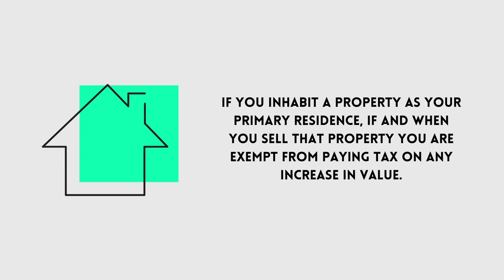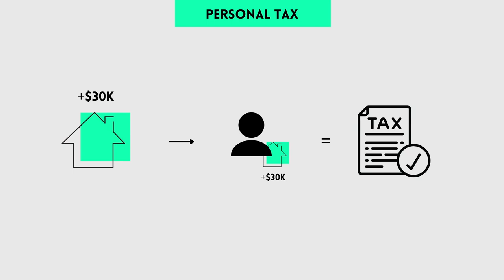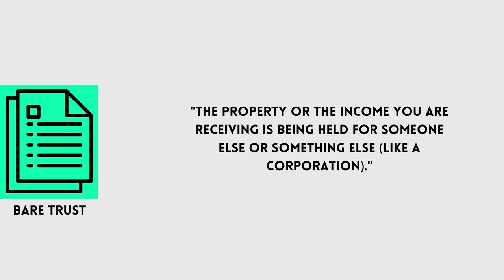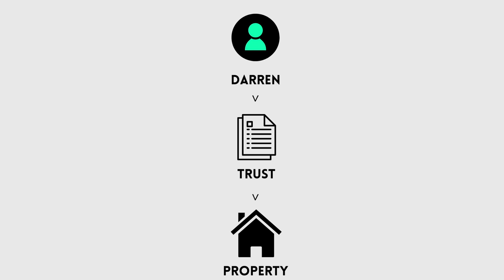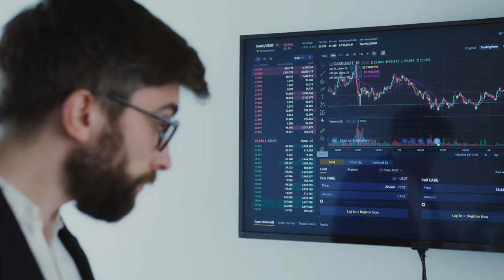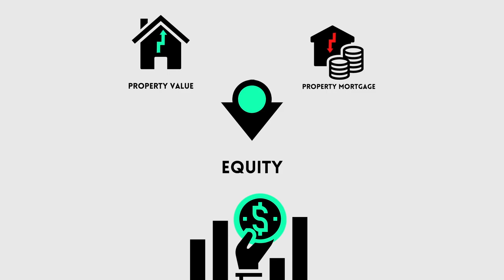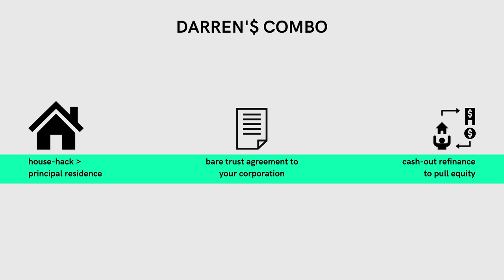5 Ways to Pay NO Taxes with Real Estate Investing in Canada. Save Millions Legally $$$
Learn how to avoid paying taxes in Canada with real estate.

Time map:

00:00 Important to understand
00:25 my mission
00:36 what makes a successful real estate investor
00:52 pay no taxes with principal residence exemption
02:01 pay no taxes by setting up a corporation
03:49 pay no taxes with a bare trust agreement
04:51 pay no taxes with TFSA
05:41 top 3 self-directed TFSAs in Canada
06:16 pay no taxes with cash-out refinance
07:15 the best way to avoid paying taxes in Canada
07:40 free value

Darren Voros